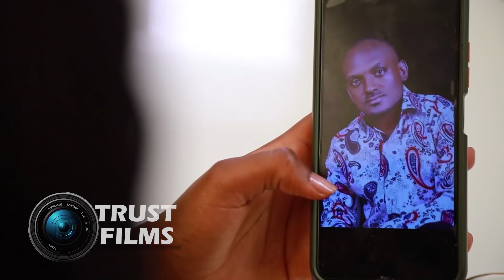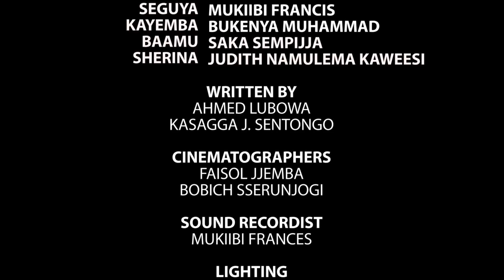Akalyamagwa Episode 111